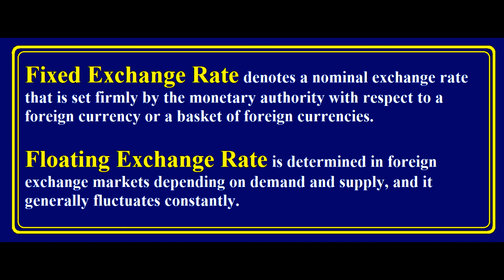Fixed Exchange Rate VS Floating Exchange Rate ‎| Urdu / Hindi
This video covers the topic of Difference Between Fixed Exchange Rate and Floating Exchange Rate ‎| Urdu / Hindi
What is Fixed Exchange Rate ?
What is Floating Exchange Rate ?